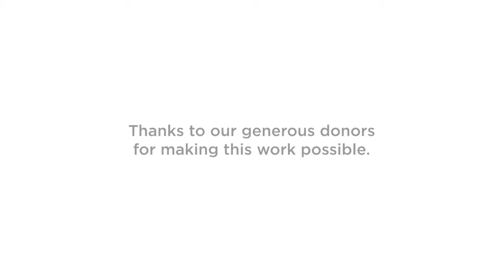Housing and Cash Assistance Help Ukrainian Refugees Integrate in Bulgaria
In Bulgaria, Ukrainian refugees benefit from comprehensive housing support and cash grants for their safe, dignified integration into society. The activities, provided by CRS and Caritas Bulgaria, help to also ensure their support to learn language, education and job support which are vital for establishing stability.